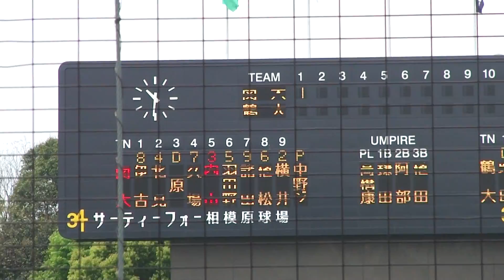関東学院 VS 鶴見大学